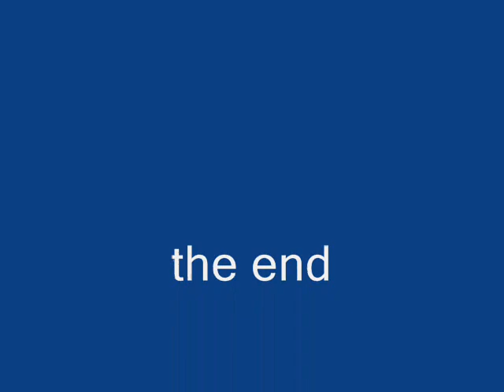live cam 21 aug 2011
live cam